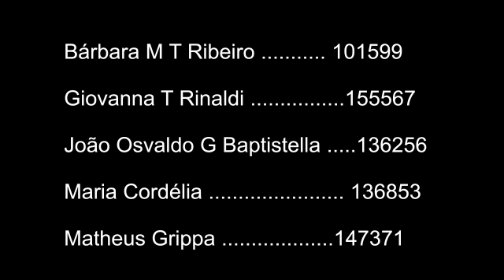For The Birds - Sonorização (Trilhas Sonoras I)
Trabalho realizado para a disciplina de Trilhas Sonoras I, Universidade Estadual de Campinas. 1º semestre 2014